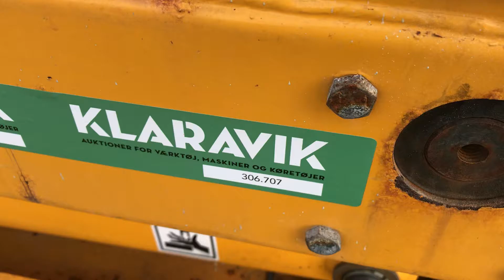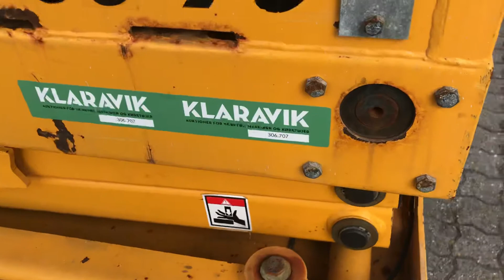Køb Haulotte Optimum 8 på Klaravik.dk 705